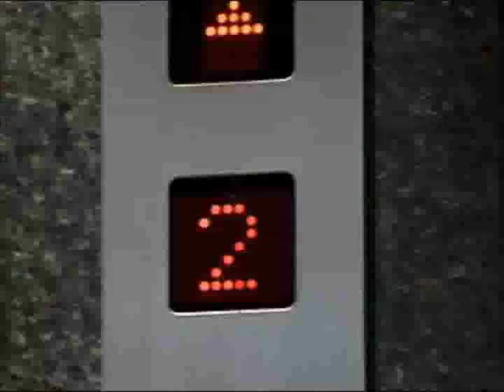Studer musikkvitenskap ved Universitetet i Oslo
Søknadsfrist 15. april. Søk her